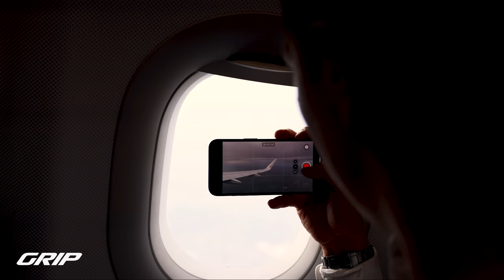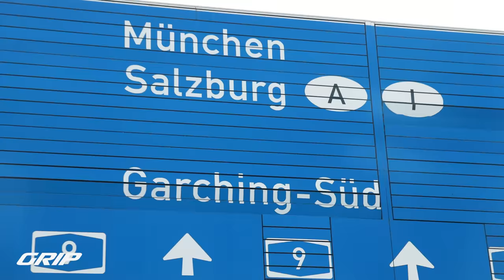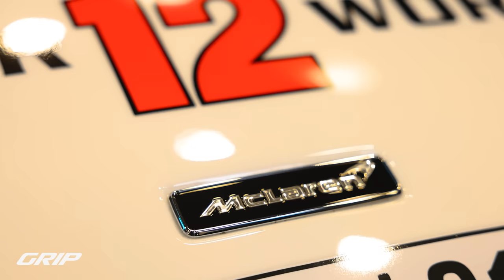GRIP GRIP Hurra!😁 Mit diesen EXKLUSIVEN Schätzen!!! 😮💸🔥❤️‍🔥 I GRIP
15jahregrip in der Motorworld München mit krassen Gearheads, die ihre Schätze extra zum Jubiläum zur Schau gestellt haben! Was die GRIP-Moderatoren Matthias Malmedie, Hamid Mossadegh, Philipp Kaess und Det Müller zu diesen Pracht-Exemplaren sagen, siehst du hier im exklusiven Video!

Special Thanks to:

BMW M3 G80, Audi RS3

Ford Ranger Tremor

Nissan R34

BMW i8

Datsun 260z

BMW M6 V10 G-Power

Nissan GT-R NISMO/ RT-Spec, Ford Galaxy Streedrod, Plymouth Hemi Cuda driven by Vin Diesel

Audi Ur-Quattro Restomod

McLaren Ultano

McLaren 720s Monster Edition

Mercedes 300 SL Gullwing, Safari Porsche, Jägermeister BMW

Porsche 911 Restomod

CREWWORK
IMAGE ENTERTAINMENT GMBH

Toyota Supra AC-SCHNITZER, BMW E9 Restomod, Porsche Speedster, Ford GT, Mercedes Black Series, Dodge Challenger